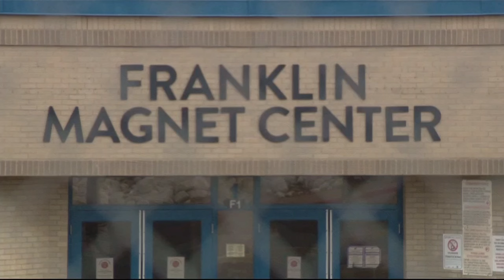Family demands transparency after retired FBI agent killed by school police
The brother of the former FBI agent who was shot and killed outside a West El Paso high school said he always feared this would happen.

CBS4 Anchor Vania Castillo spoke with Marco Cordero, the brother of Julio Cordero, the retired FBI agent who was killed by an El Paso Independent School District police officer in a shooting outside the Franklin High School campus on Aug. 22.